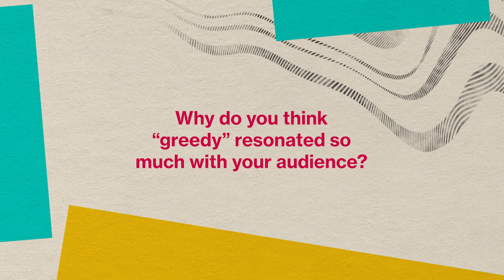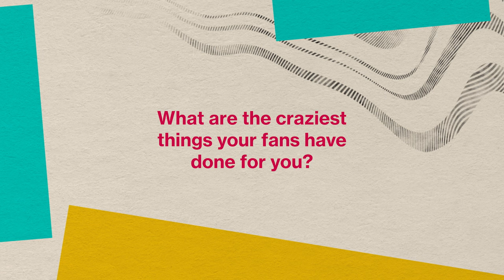Tate McRae on Success of "Greedy," Her Favorite BBMAs Moment & More | Billboard Music Awards 2023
Tate McRae opens up about the success of her song “Greedy,” the relationship she has with her fans, remembers her favorite BBMAs moment and more.

Tate McRae on Success of "Greedy," Her Favorite BBMAs Memory & More | Billboard Music Awards 2023